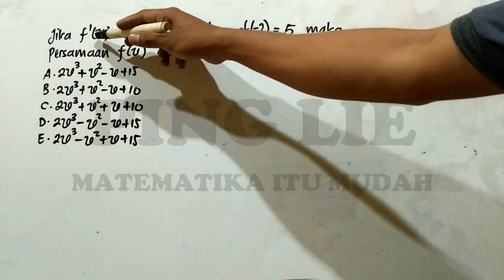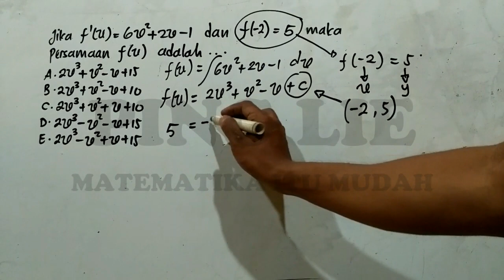Menentukan Persamaan Kurva - Integral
Menentukanpersamaan kurva dengan integral
Untuk penjelasan lebih lanjut hubungi WA 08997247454